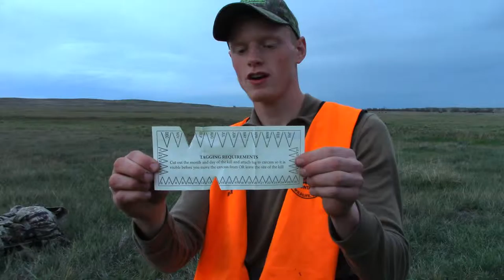2016 Antelope Hunt Trailer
A few clips of our 2016 Montana Pronghorn Antelope hunt.